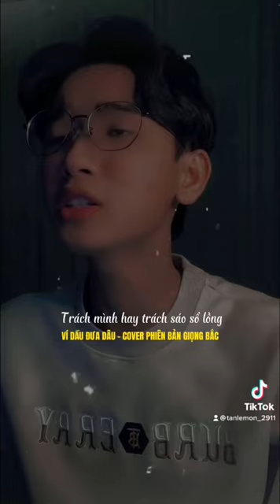VÍ DẦU ĐƯA DÂU - TÂN LEMON COVER PHIÊN BẢN GIỌNG BẮC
© Bản quyền thuộc về Tân Lemon Official
© Copyright by Tân Lemon Official ☞ Do not Reup!